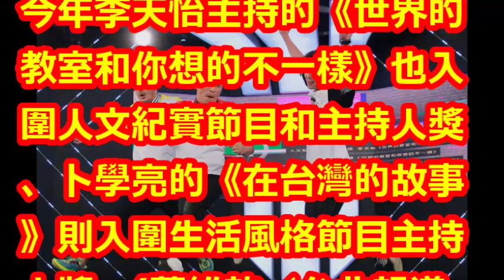不怕胡瓜徐乃麟 吳宗憲自信《玩很大》連莊金鐘獎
【相關視頻】

態度軟化！吳宗憲私下為兒「親寫信給美國學校」，盼校方再給機會：「他讓學校更有名」！﹝語音﹞

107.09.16 超級紅人榜 林喬安+吳美琳─真心換絕情(吳宗憲)+上水的花(蕭煌奇)+一刀兩斷(荒山亮)